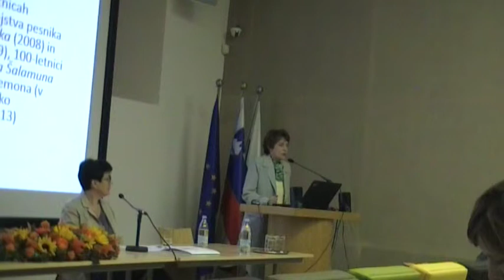Kongres2015: 40-letnica delovanja pokrajinskih društev: predstavitve območnih društev 1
(predseduje Vita Žerjal Pavlin) 25. septembra 2015 je v Mestnem muzeju Ljubljana potekal tradicionalni znanstveni kongres slavistov in slovenistov. Ker smo praznovali 40-letnico ustanovitve zveze pokrajinskih društev Zveze društev SdS, so v uvodnem delu kongresa ta društva predstavila zgodovino svojega delovanja, poleg dveh osrednjih plenarnih predavanj o najnovejših odkritjih na področju jezika in literature pa smo izvedli še aplikativne delavnice o slovenščini v šoli in okroglo mizo o problematiki slovenščine in Slovencev v zamejstvu.